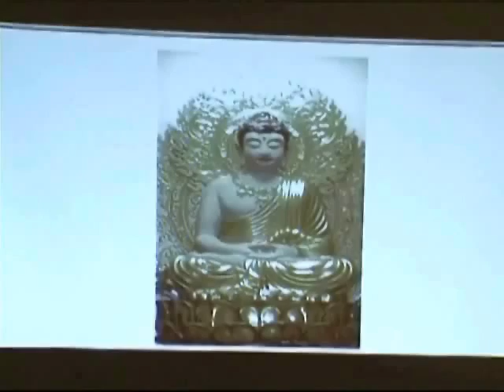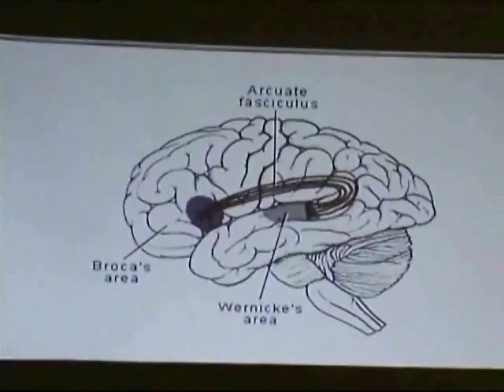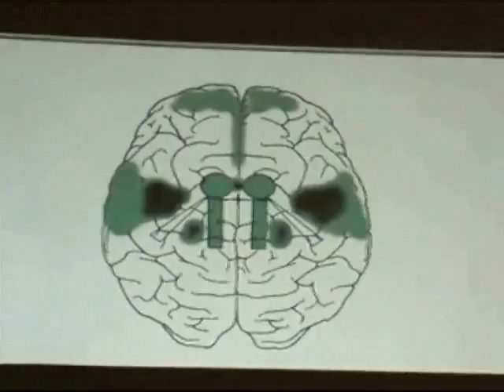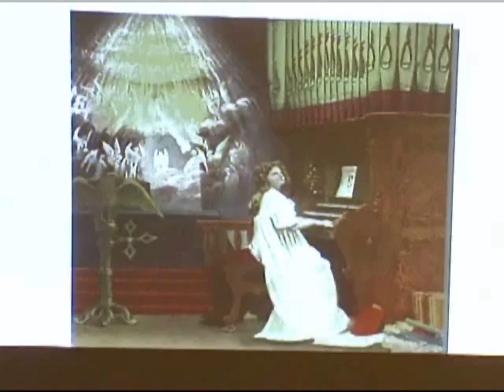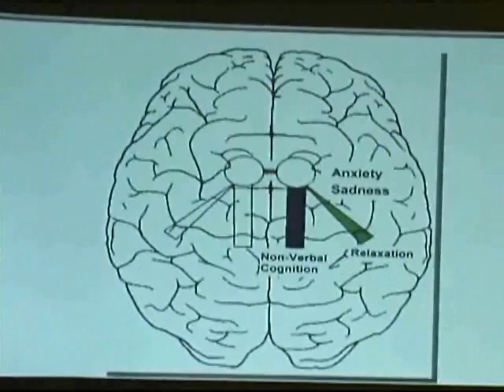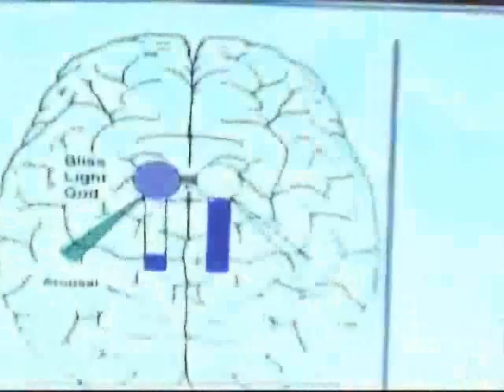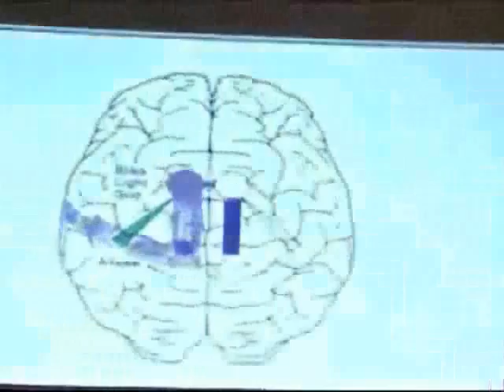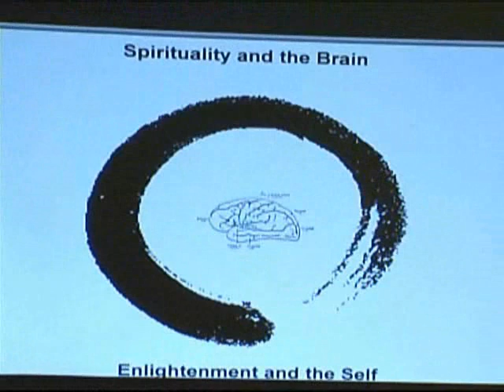Enlightenment, The Self, and the Brain. How the brain changes with final liberation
This talk, by neuroscientist and author Todd Murphy, explores a hypothesis about what happens in the brain when a person attains enlightenment. Using concepts in neurotheology (the brain's role in religion and mysticism) developed by Michael A. Persinger (inventor of the God Helmet). Murphy (inventor of the Shiva Neural stimulation system) explores the brain's role in enlightenment as understood in Buddhism. The talk also looks at the self (or sense of self), and how its place as a brain function allows it to be flexible enough to change as a person becomes enlightened. It examines a few case histories, including those of Ramana Maharishi, Bhagwan Shree Rajneesh, The Buddha, and some others. This is the third in Murphy's lectures series on neurotheology.

   Todd Murphy's book "Sacred Pathways: The Brain's Role in Religious and Mystic Experiences" (foreword by His Holiness, The Dalai Lama) is now available.  It has a more in-depth discussion of enlightenment than this video lecture. Here is the URL: